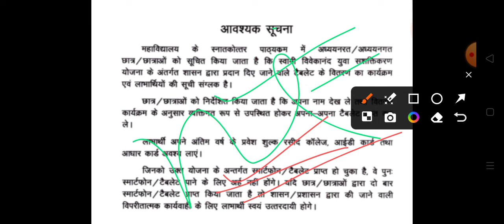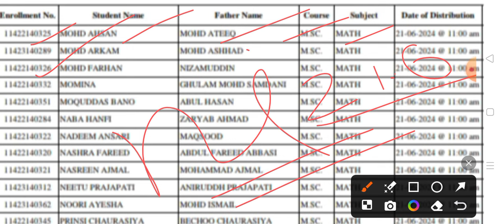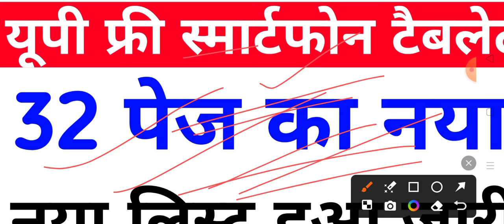up tablet yojana latest news today | up tablet smartphone news today | tablet vitran list 2024 ba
up tablet smartphone news today
tablet vitran yojana 2023
iti walo ko tablet kab milega 2023
tablet smartphone news today
up mobile tablet yojana latest news
vbspu ba 3rd year result date 2023
ba 3rd year walo ko smartphone kab milega
csjmu results 2023
up free tablet smartphone yojana latest news
smartphone kab milega
smartphone kab milega 2023
free tablet
up free smartphone yojana 2022 latest news
vbspu result 2023
prsu result 2023
tablet yojana
prsu result 2023
tablet yojana
tablet distribution by up government
up tablet
csjmu bsc 3rd year result date 2023
up free smartphone yojana 2023 latest news
smartphone yojana latest news
nay info
ccsu result news update today
ccsu b.ed news update today
ccsu ba 3rd year regular result 2023
dbrau latest news today
tablet yojana
up me tablet kab milega 2023
ba 3rd year result 2023 csimu
bsc 3rd year result 2023 csjmu
dbrau main exam 2023
aktu result
ba final ka result kab aaega
ba final ka result kab aayega 2023
catalyst soni
ccs university b.ed exam date 2023
CCSU
ccsu b.ed exam
ccsu b.ed exam
mjpru
टैबलेट
b.a final year ka result kab aayega 2
ba 3rd year result 2023 vbspu
ba ka result
ccsu tablet yojana 2023
ccsu update today
csjmu
csjmu ba 3rd year exam 2023 result
csjmu bsc 3rd year exam date 2023
csjmu result
csjmu results 2023 kab aayega
dbrau exam date 2023
free smartphone yojana latest upda.
kurti design
lucknow university examination form 2023
mgkvp result 2023
mjpru ba 3rd year result 2023
rajju bhaiya university news
smartphone tablet news today
smartphone yojana latest news up
tablet for students
tablet yojana up government 2023
csjmu